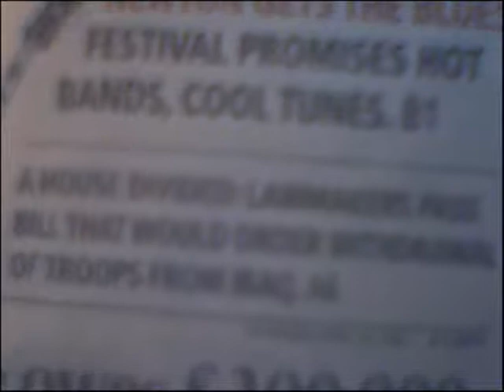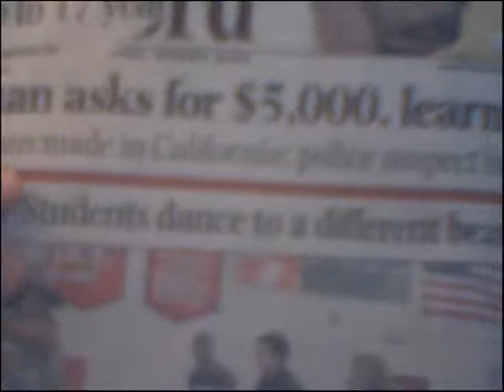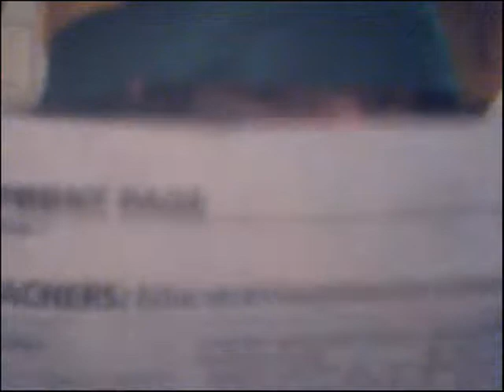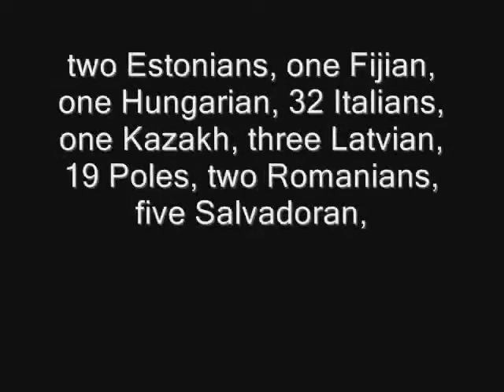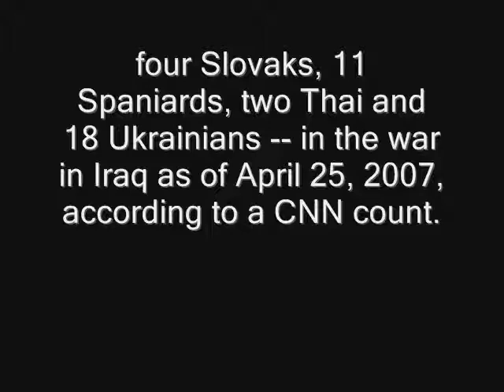Re: Iraq "War" - Some thoughts of the High Head JeSTeR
Just some thoughts of the war in iraq